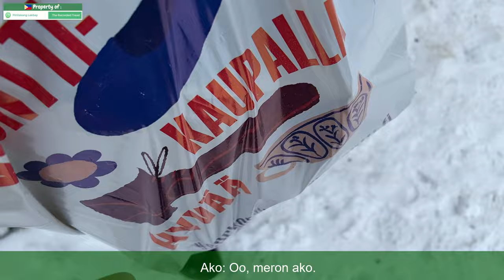NAPAGKAMALAN AKONG SHOPLIFTER O' MANDURUGAS SA UKAY-UKAY "SECOND HAND SHOP"! Buhay Abroad! Pinoy.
Nakakatawa at nakakahiyang karanasan!!! 😁
Good Vibes Lang Po Dapat Lagi!!!